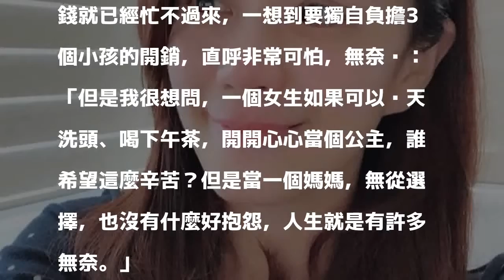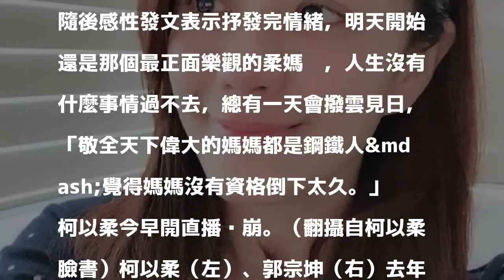柯以柔月撒15萬養家 淚崩：笑不出來！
〔娛樂頻道／綜合報導〕柯以柔老公郭宗坤去年10月被爆偷吃店內女員工，婚變半年，柯以柔堅強面對，但想到每月要生出15萬，才能打平3個孩子的生活開銷，今早開直播淚崩喊：「有點承受不住，笑不出來了！」格外令人心疼。

發表評論評論如下。